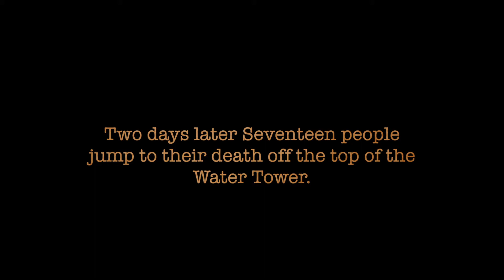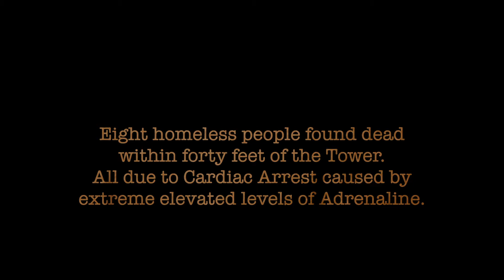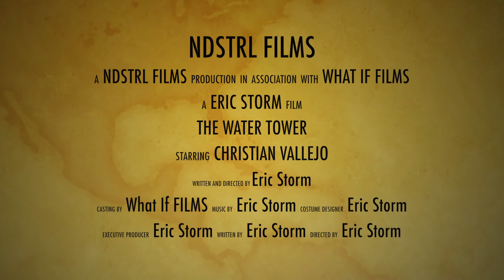THE WATER TOWER MOVIE TRAILER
A quick little project trailer.